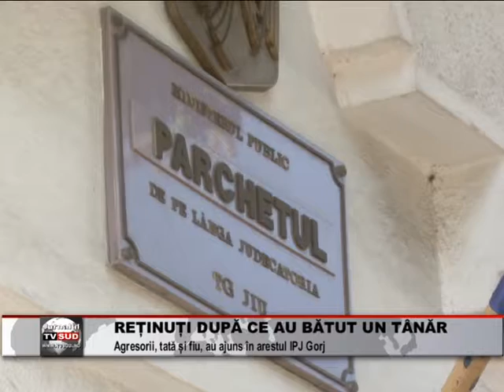retinuti dupa ce au batut un tanar